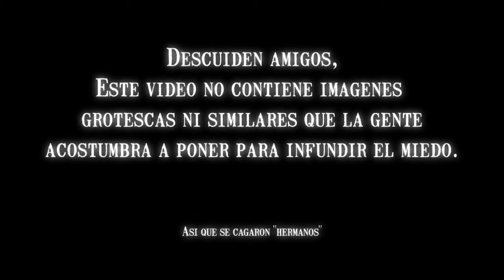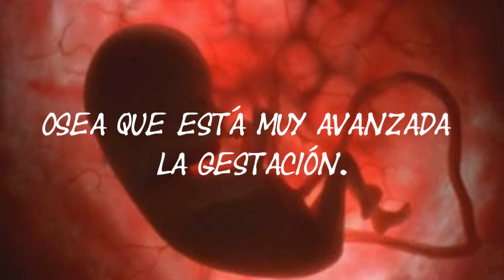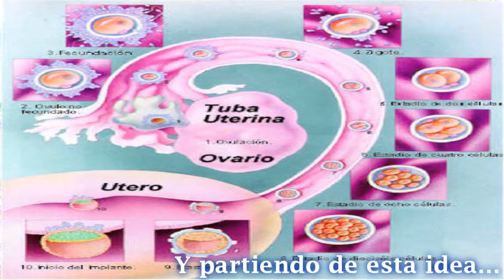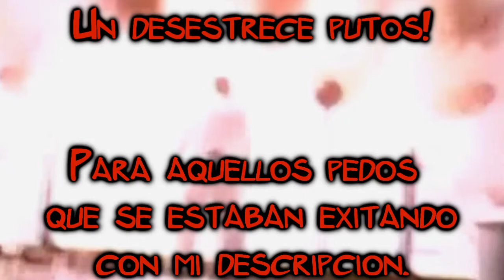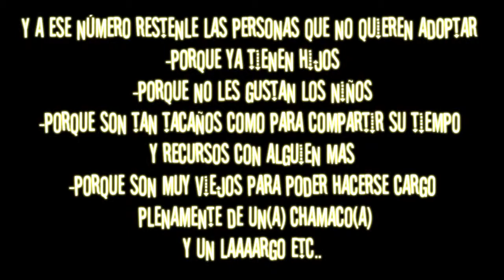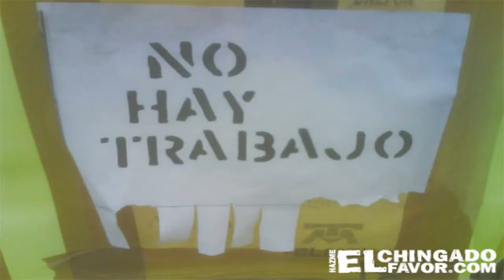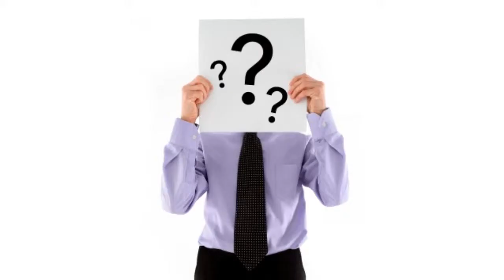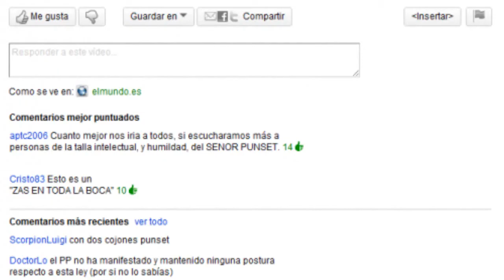--0DoppelGanger0-- [A favor de la des-pe-na-li-za-ción del aborto] (LoquendoEpics)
Me sorprende el nivel de critica, analisis, investigacion, opinion y tolerancia en este loquendero. Muy pocas visitas pero habla de un tema de suma importancia. LoquendoEpics se creo para dar a concoer a este tipo de Loquenderos, ha dado una opinion, asi como su perspectiva del tema; A quien le interese quien le interese.

Un video de los que critica este loquendero, el uso de imagenes grotescas, si te interesa aqui dejo un